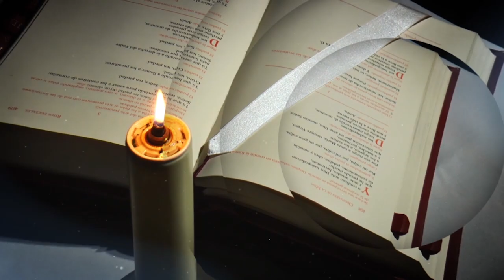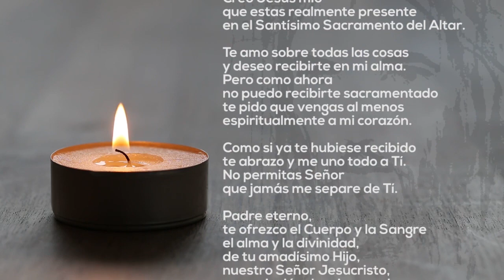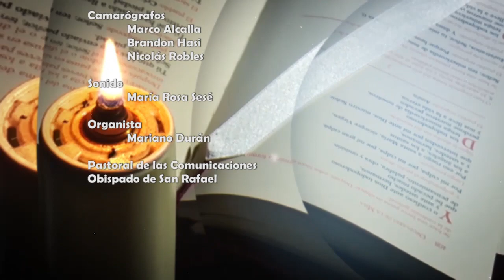SANTA MISA ⛪ Domingo 1 de mayo de 2022 | Tercer Domingo de Pascua | Productora San Gabriel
SANTA MISA ⛪ Domingo 1 de mayo de 2022 | Tercer Domingo de Pascua

Preside Pbro. José Antonio Álvarez
🎼 Organista: Mariano Durán (visita su canal)

PRODUCTORA SAN GABRIEL
🙏 ¿Te gustaría contribuir a sostener nuestro proyecto? Ingresá al siguiente link y enterate de toda las formas que podés hacerlo.